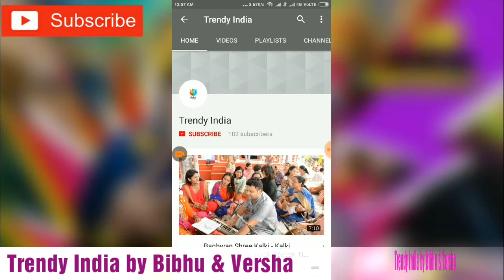Latest Trendy Designer Blouse Neck Design |Stylish blouse designs images 2017-2018by Trendy India-6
Trendy India, TrendyIndia

blouse design
blouse neck designs
blouse designs images
latest blouse designs
blouse pattern
blouse models
saree blouse
indian dresses
blouse design catalogue
blouse design for net saree
designer blouse patterns
blouse neck models
blouse designs images new
blousedesigns
latest blouse designs images
designer blouse online
golden blouse design
latest blouse models
blouse online
ladies blouse design
designer blouse models
fashion designer blouse
new blouse pattern
silk blouse designs
best blouse design
indian blouse designs
designer blouse designs
latest saree blouse designs
latest blouse pattern
saree blouse online
blouse style
new model blouse designs
black blouse design
fashion blouse
latest blouse back neck designs
latest blouse
designer blouse patterns for sarees
stylish blouse design
choli blouse designs